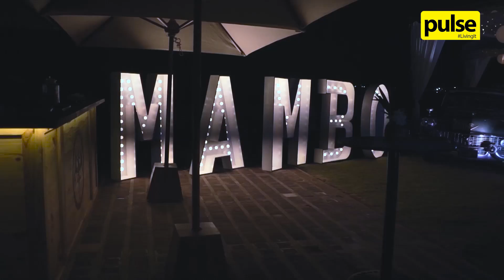King of the Mambo at Galle Face Hotel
The launch of King of the Mambo was held on the 16th of October at Galle Face Hotel, featuring everything Cuban! This restaurant is an escape to Havana through its beautiful interior, scrumptious dishes, drinks and atmosphere!

Take a look at how it went below!